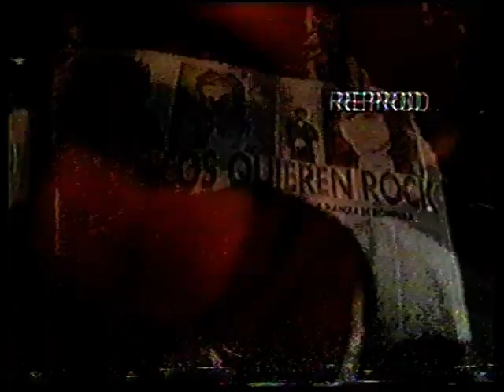Ratones Paranoicos 1er Obras tributo a rolling stones